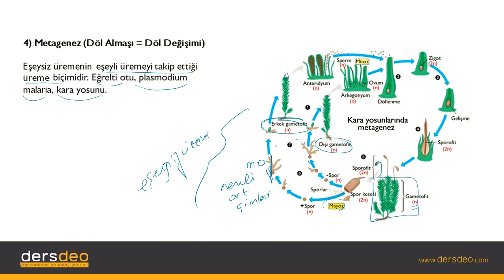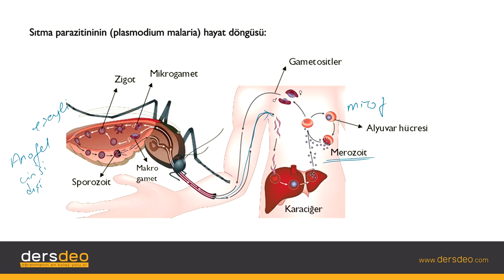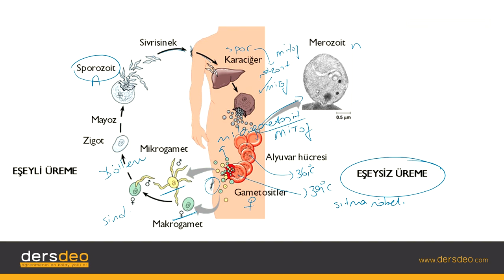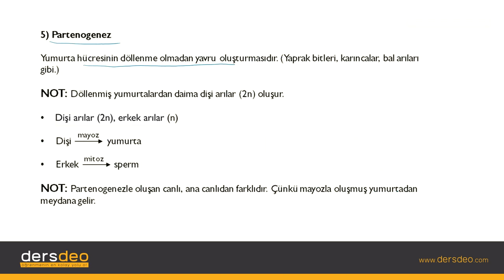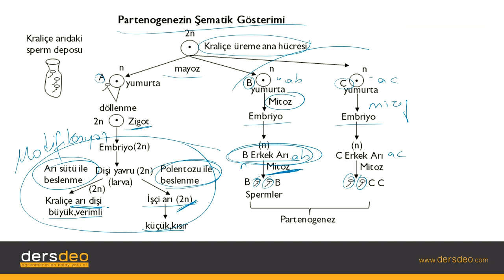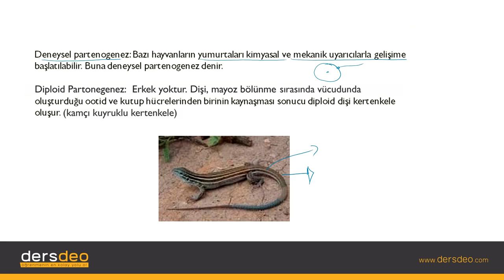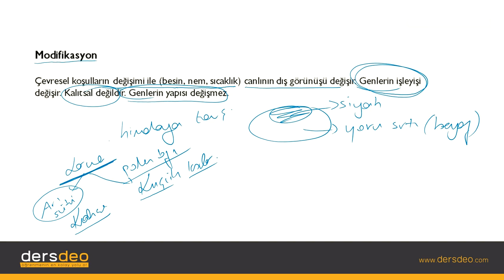Biyoloji # Biyoloji, Eşeyli Üreme-2 #05